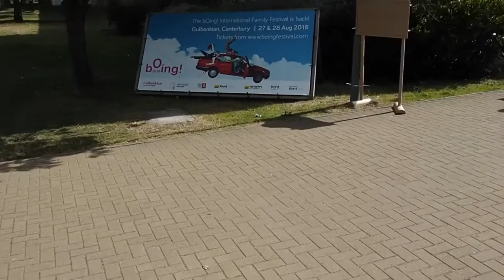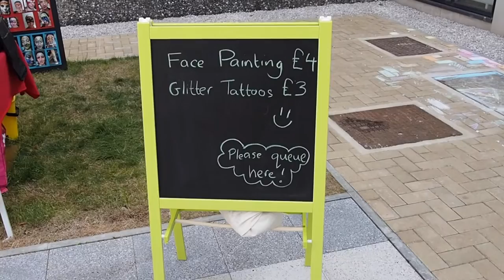Swimming with Dinosaurs Week 22 | The Ideal Scenario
Man has it been a very busy week, full of Dinosaurs, Pedalos, Parks & fish. Check out our visit to a local festival & a trip to the Horniman Museum.